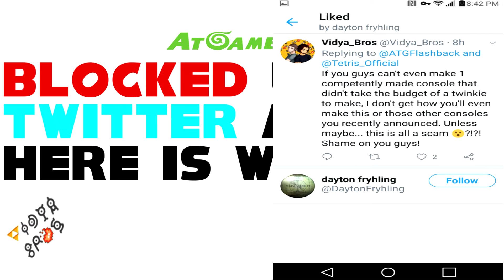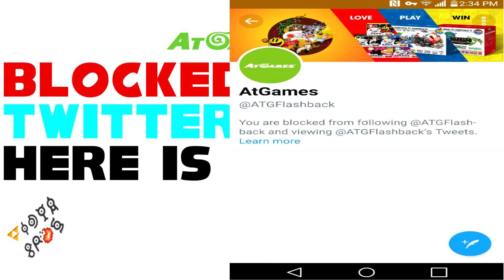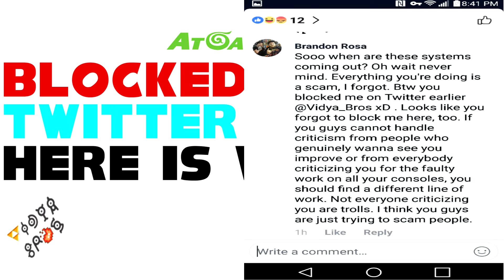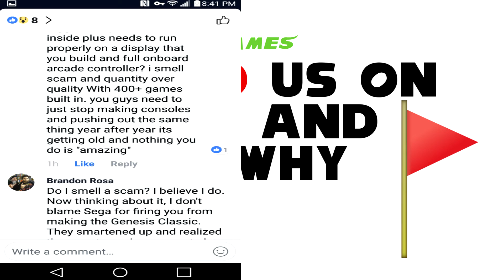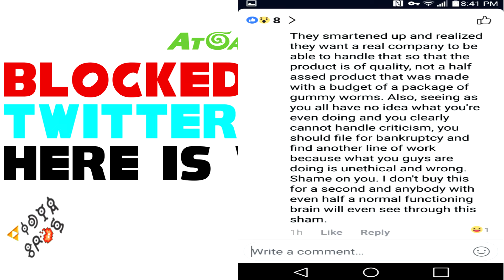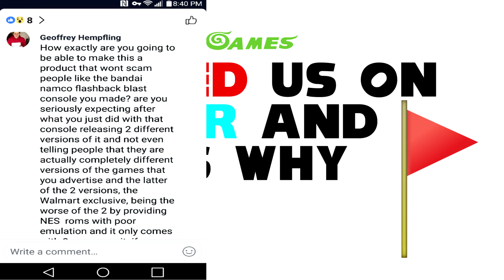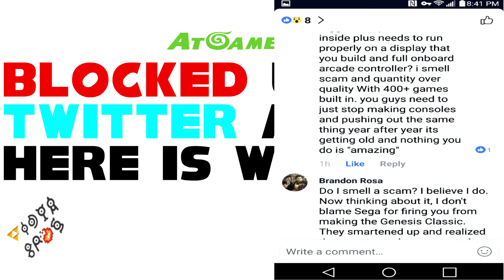AtGames Blocked Us On Twitter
Soooo, recently AtGames blocked us on Twitter for criticizing them on their most recent illegal and unethical business practices as of late. So here is what we have to say and our thoughts. Get ready and strap in because oooh boy, we have a lot to say! Also, here are some videos we mention that you really should check out below:

Vidya Bros. are:

Click the link below for every playlist for all the games we have ever played on this channel!